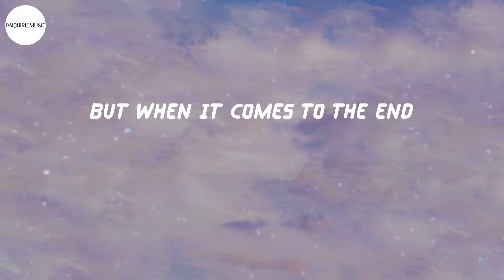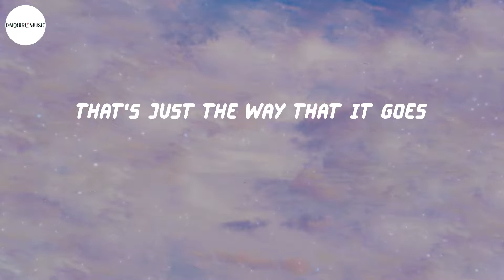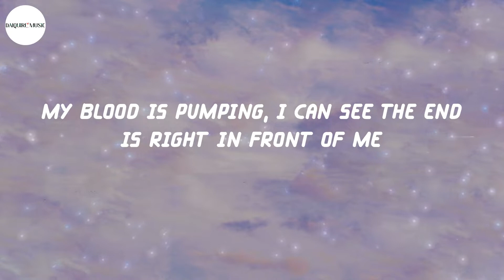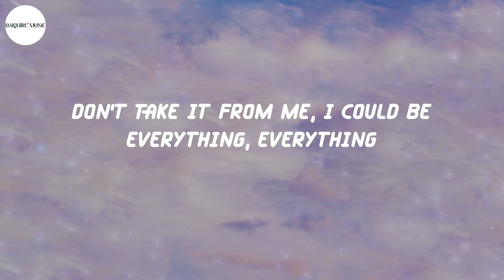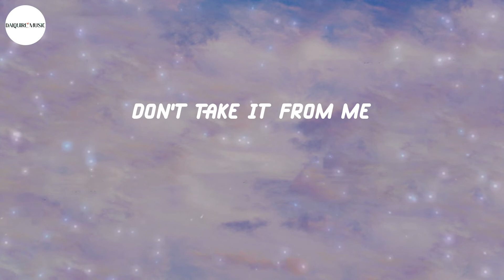Imagine Dragons - Sharks (Lyrics)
Lyrics Sharks - Imagine Dragons:
Trouble
Blood is in the rocky waters
Hide away your sons and daughters
Eat you alive
Levels
Better put your head on swivels
Dancing with the very devil
Butter to knife
You think you're better than them
Better than them
You think they're really your friends
Really your friends
But when it comes to the end
To the end
You're just the same as them
Same as them
So let it go, let it go
That's just the way that it goes
First you're in, then you're out
Everybody knows
Just you wait and you'll see
That you're swimmin' with sharks
He's comin' to get you (woo-woo)
He's comin' to get you, get you (woo)
Bubbles
Drownin', you see in doubles
Don't you let 'em see your struggles
Hiding your tears
Crisis
Take advantage off your niceness
Cut you up in even slices
Prey up on your fear
Better than them (you think you're better)
Really your friends (really)
To the end (oh, no)
Same as them
Everybody knows
Your blood is pumping (he's comin' to get you)
Don't take it from me (woo-woo)
Your blood is pumping (he's comin' to get you, get you)
Every time my heart is beating, I can feel the recipe
I wonder if my day is coming, blame it on the entropy
My blood is pumping, I can see the end is right in front of me
Don't take it from me, I could be everything, everything
(Sharks)
My blood is pumping, my blood is pumping (sharks)